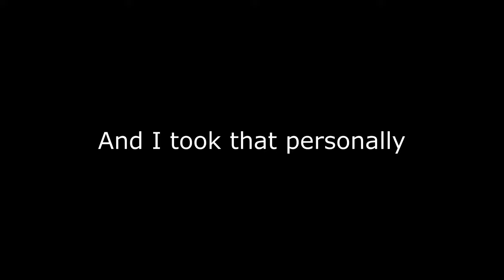Bigfork by OGVelociraptor.TV Speedrun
This is a tough one. Assassin spam, maze, sentry killbox, piston corridor, DMS and guard triggering shenanigans, no exit holocube... and all of these components are built well.